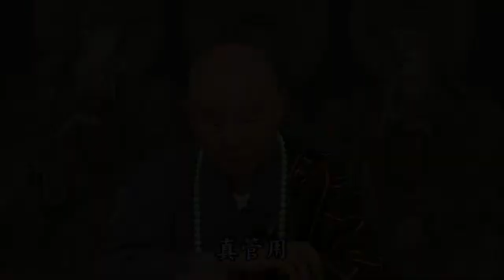念佛的真實利益 663 淨土根本的原理